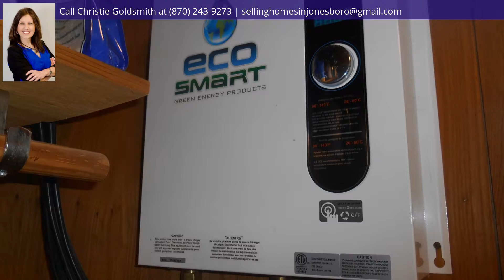4981 GR 610 Road, Beech Grove, AR 72412 - MLS #10078455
Property Description
Need 20.96 acres? This also has a creek flowing on site too. Wow! This is like a log cabin feel when you walk inside. Wood floors, wood ceilings, and wood on walls in a lot of spaces! Have horses or chickens? This would be perfect! Want to hang out on back deck and read a book or drink coffee and be amazed watching all the deer roaming around? Well seller did that all the time! Tankless water heater, Big pantry with lots of cabinets off to the kitchen and updated master bath with jacuzzi tub. Did I mention the stocked pond? That's right.. fish right there next to your property. In the backyard you will find the "she shed" where seller enjoyed sewing. There is also a tool shed in backyard that is enclosed to stay warm.There is a barn that seller no longer uses. There is a chicken coop in backyard and storm shelter in detached garage. New plumbing throughout home done last year.